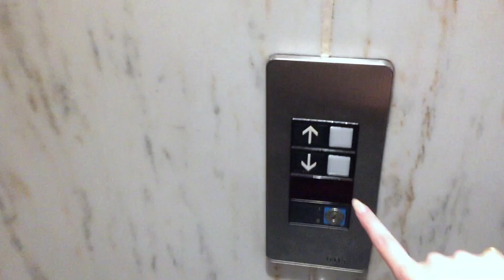German Open Championships – GOCVLOG #1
A brief glimpse into the most insane week of the year, we call German Open Championships. Enjoy.